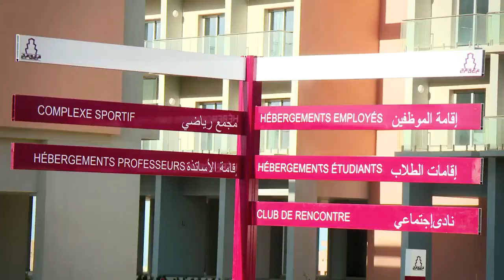المدرسة العليا للفندقة في الجزائر | دليل السياحة في الجزائر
المدرسة العليا للفنادق والتموين بالجزائر (ESHRA) ، التي يروج لها شركة الفنادق الاستثمارية (SIH).
ESHRA هي مؤسسة عامة تديرها المدرسة السويسرية في لوزان.
افتتح في 4 يوليو 2015.
تقع في عين بنيان (غرب الجزائر العاصمة)
تستوعب ESHRA 800 مكان تعليمي و 400 سرير للطلاب و 20 سريراً للزائرين و 27 شقة للمدرسين بالإضافة إلى 7 دوبلكس.
وهو مبني على مساحة 78000 متر مربع ويستفيد من البنية التحتية الحديثة وأحدث التقنيات والتعليم المتقدم في إدارة الفنادق.